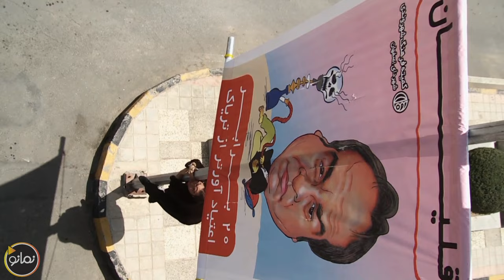سریال خاتون - قسمت 5 | Serial Khatun - Part 5